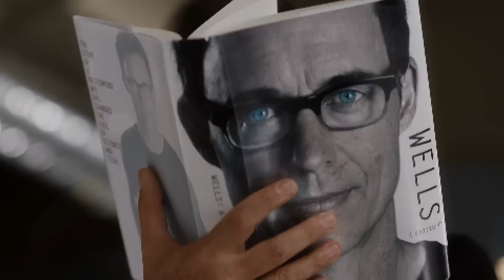UN HARRY, DOS HARRYS, TRES HARRYS, CUATRO - The Flash 4x06 Teaser Análisis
►PREGUNTAS FRECUENTES
♦ ¿País?: Argentina